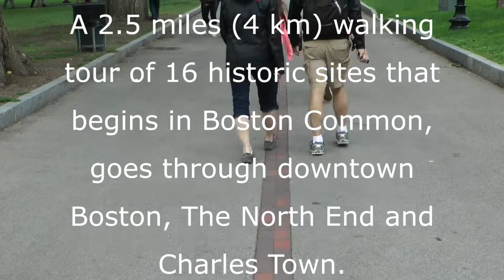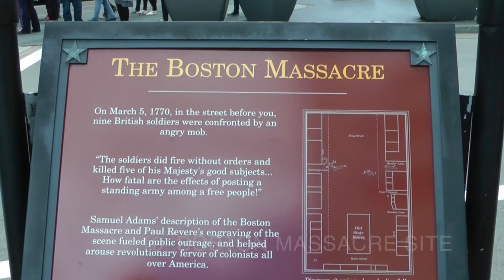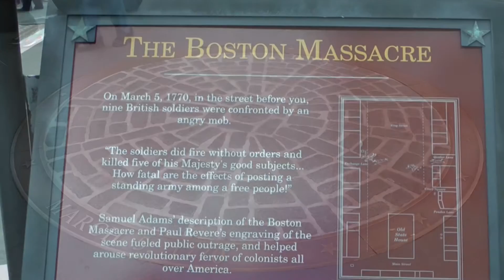The Freedom Trail, Boston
The Freedom Trail is a 2.5-mile-long (4.0 km) path through downtown Boston, Massachusetts that passes by 16 locations significant to the history of the United States. Marked largely with brick, it winds between Boston Common to the Bunker Hill Monument in Charlestown.